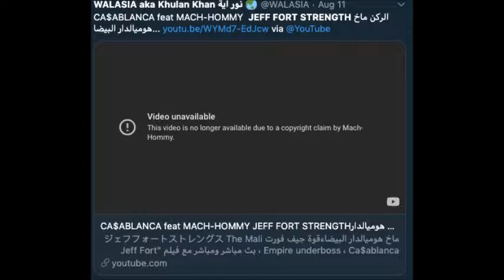Ca$ablanca ~ Jeff Fort Strength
that mixtape shit produced by Drayard